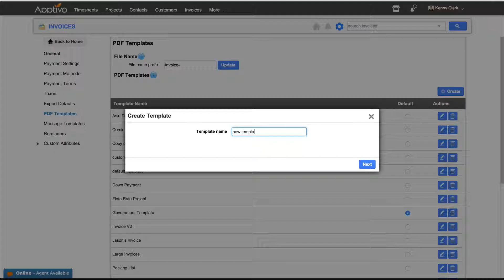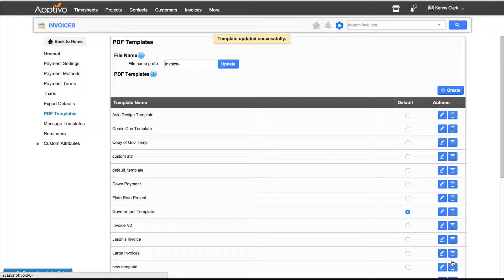Apptivo Answers - Create a PDF Template for Invoices